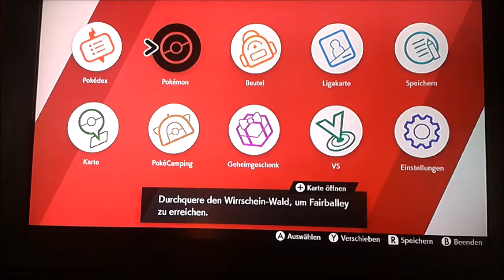Assasinen-Mehmet im Wirrschein-Wald!: Pokemon Schild #20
Wundertolle Zahlauf dem Thumb, I know.

Unterstützt mich gerne mit einem Like oder Abo und checkt meine Kollegen aus. Alle Rechte an die Musik liegen je nach Video bei Nintendo, Kamex, Nick Nitro, RednasVGM, GlitchxCity, Vertrom, Ross Budgen-Music Nevan Dove, Xontron, Brotad, Sheddy, Glaf Glorf, Fᴇɴɪx Aʀᴋ Aɴɢᴇʟᴜs, dunkelicht, Emdasche, Video Game Remixes und Toby Fox(Download